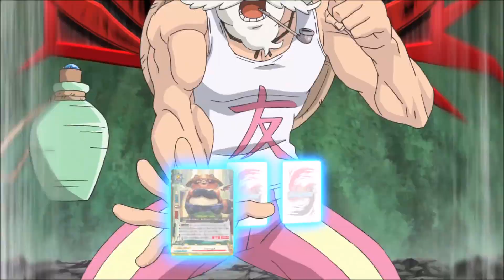BuddyFight X AMV Guru VS Wisdom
Future Card BuddyFight X AMV
Songs:
Here I Am by Breakaway
How to Burn One Night by Season to Attack